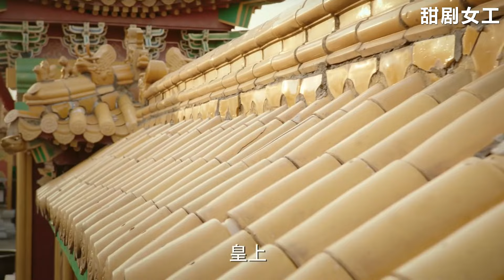怪不得如懿能成為後宮霸主，轻松一招就讓皇帝對嘉貴妃有了厭惡之心，連她生的兒子都被逐出宮！